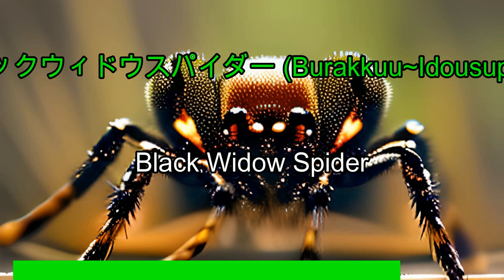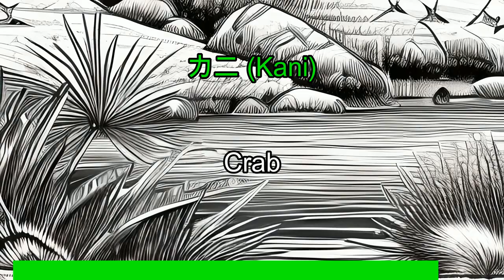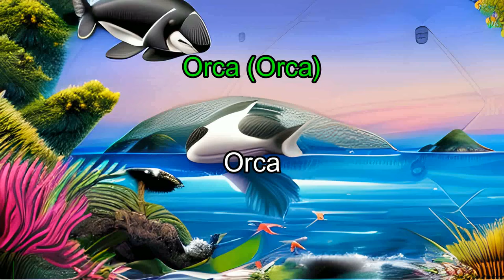英語の動物の名前の1時間を学ぶ | Learn 1 Hour of English Animal names | With Art Visuals | Japanese to English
From Japanese to English:
このビデオでは、動物の世界を楽しく教育的な旅に連れて行きます。さまざまな動物の名前を英語で学び、語彙を増やします。 あなたが初心者でも中級者でも、このビデオは英語と動物界の知識を広げたい人に最適です。時間の終わりまでに、あなたは動物の名前をよりよく理解し、英語でより自信を持ってコミュニケーションをとることができるでしょう。 だから、ペンと紙をつかんで、座ってリラックスして、1時間の英語の動物の名前を学ぶ準備をしてください!